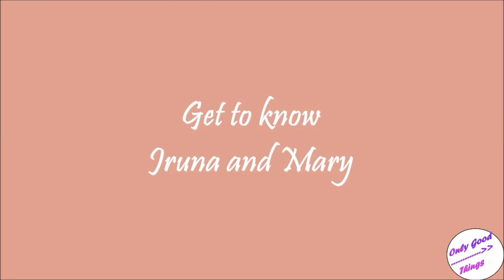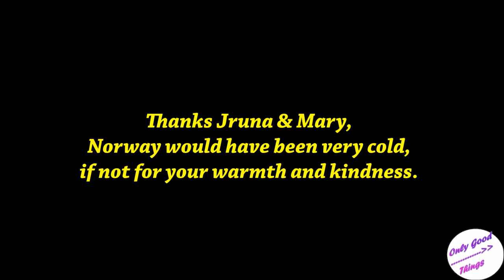Norway House tour| Inside a Norwegian House| Rorbu Lofoten Islands| Arctic Circle in Norway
Norway House Tour
Norwegian House
Lofoten Islands
Red Rorbuer
Norway House Tour
Norwegian House
Lofoten Islands
Red Rorbuer
Norway House Tour
Norwegian House
Lofoten Islands
Red Rorbuer

In this video, I take you on a journey to Norway, and to be particular,  inside a Norway House. In this video, a Norway House Tour is what you get, but it's a lot more.

Take a visit inside a Norwegian house in Lofoten islands, which are also known as the famous Norwegian Rorbu. Lofoten islands Norway is home to red rorbueres.

There are many reasons why you would want a trip to Northern Norway. In particular, if you choose to visit Lofoten islands, you are in for a fun-packed getaway. In Lofoten islands, you could do a lot. During the summer months, you could be in for the phenomenon of midnight sun. If you are planning a trip in the winters, this is the perfect spot to see the northern light. There is lots to do here, from rock climbing to exploring the beaches, haukland beach being especially popular.

A road trip across parts of Norway is the best way to see the country, with Lofoten islands being a bucket list experience to explore the cod fishing culture of this Nordic country.

You would see various traditional fishermen’s cabins and fishing villages are a huge part of the lofoten islands. Some of these rorbuers situated on the tiny lofoten islands even offer accommodation. Moskenes municipality has a large number of such tourist accommodation choices.

Eliassen rorbuer is a holiday resort with fishermen s cabins enjoying the longest tradition in the tourist industry in lofoten. A huge attraction is Norway House design. Their bright red colours and cute design makes for a reason why there needs to be a Norway House Tour on your bucket list when you travel Norway.

A typical Norway House design is to be marvelled. While the arctic circle can be harsh in weather and cold throughout the year, these comfortable Norwegian houses make up by the warmth of their hosts. My hosts, Jruna and Mary, took me on a road trip in Lofoten islands, Norway, as we went around and saw A, Reine, and much more. Travel Lofoten Islands, Norway with me.

Take a view of the arctic circle in North Norway and how people live in it and the famous Norway Houses with me. Norwegian houses are an architectural marvel, and in this video, I take you inside the Norwegian house of Jruna and Mary. Enjoy a Norwegian House Tour. Norwegian House design is to e marvelled. Watch the Norway House tour in the video!